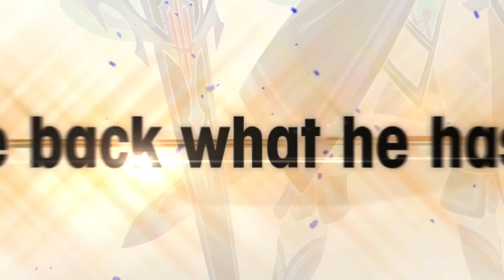Dragalia Lost - Gala Dragalia（September 2019）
ESRB Rating: TEEN with Fantasy Violence, Sexual Themes / Users Interact, In-game Purchases Rated
PEGI 12 (Sexual Innuendo, Mild Swearing)
ACB Rating: Mature (Sexual References, Online Interactivity)